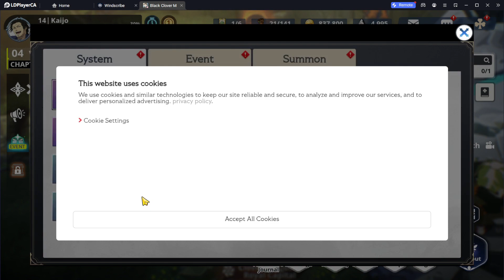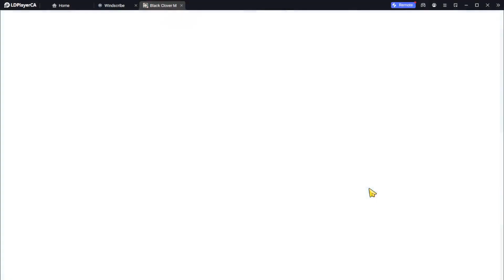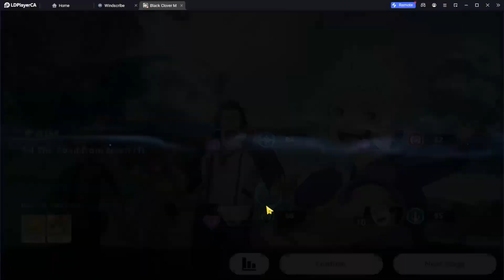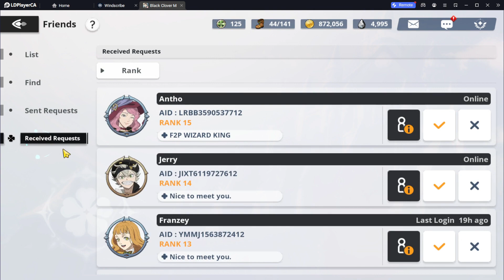GLOBAL RELEASE DATE HINTED IN THE ENGLISH BLACK CLOVER MOBILE SOFT LAUNCH?!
Ayee what's popping YouTube?! Apparently the soft launch in Canada hints at us when the official global version will release... i hope this is what this means!